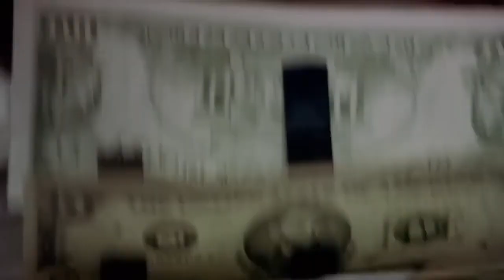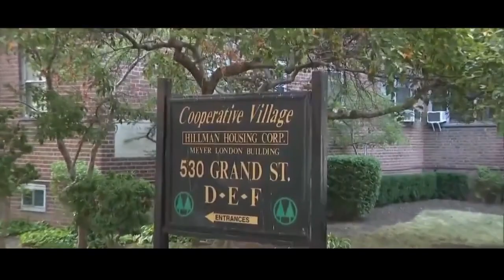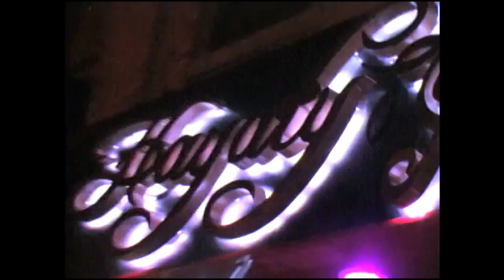L.E.S Gang War - Up The Hill vs Down The Hill - Revenge Leaves 2 dead In Burning Car In The Bronx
According to police, cops found a Sedan engulfed in flames on Shore Road near Pelham Split Rock Golf Course during the early hours of May 16, 2022.  Inside the vehicle, first responders discovered the burned bodies of 22-year-old Jesse Parrilla and 22-year-old Nikki Huang. In addition to suffering deep burns, both Parrilla and Huang suffered gunshot wounds to both their heads and bodies. this was allegedly a revenge murder for the killing of Brandon Atkinson. The suspects are alleged members of the Bronx based Trinitarios